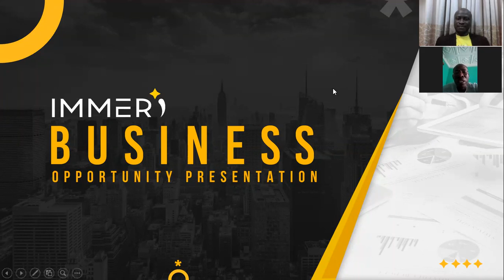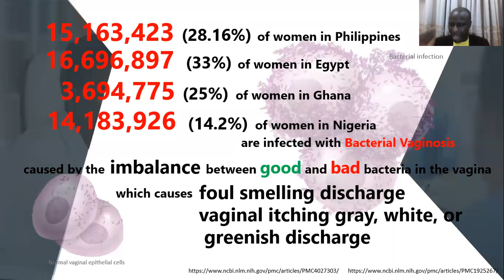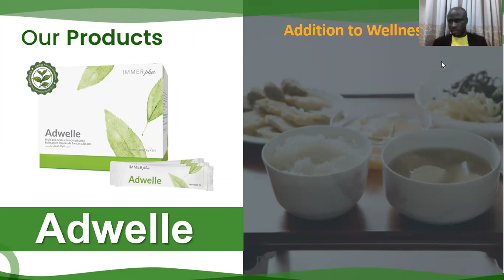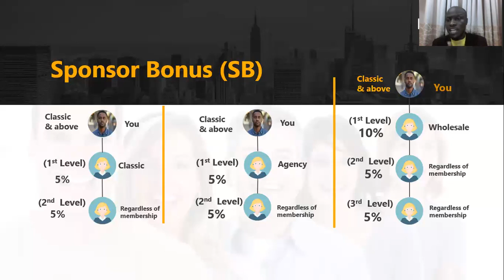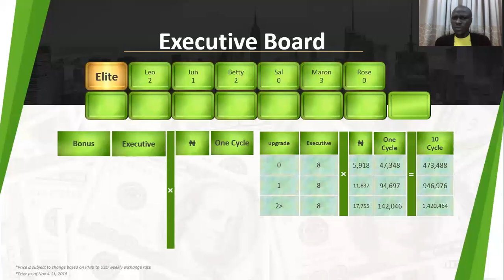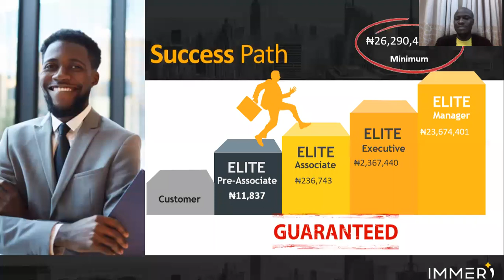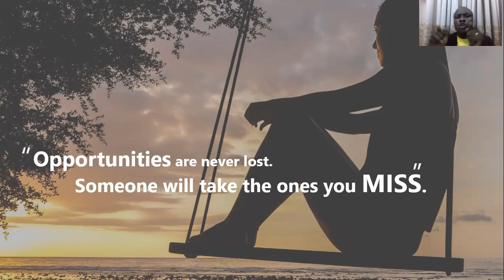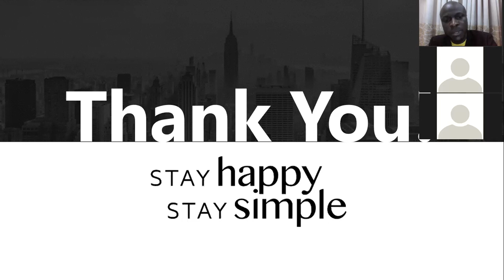Secure your future through Immeri Products and Business Model (Part 2)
Immeri Business Opportunity Presentation